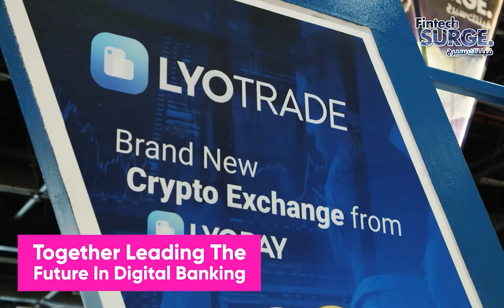Fintech Surge 2021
The inaugural edition of Fintech Surge witnessed representatives from the world’s leading Fintech regulators, investors, banks and associations unite to offer insights on the rapidly changing landscape, with trending topics including open banking, digital banking, Paytech, Insurtech, RegTech, AI and more via a series of talks, dedicated training sessions and networking opportunities.